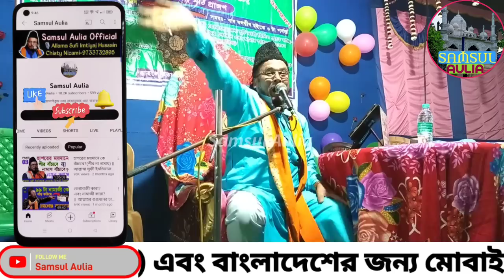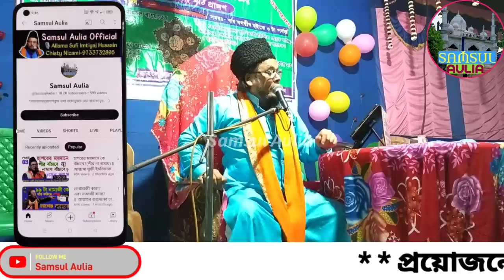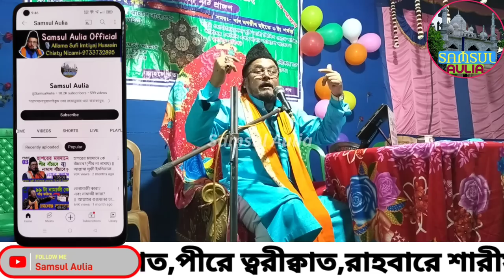মাওলা আলী আঃ এঁর জন্ম ক্বাবা ঘরে কেন গোপন রহস্য || শীয়া সম্পর্কে ৭২ ফিরকার জাহান্নামীদের ধোলাই?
*Muqarrir by
খাতীবে মিল্লাত,পীরে ত্বরীক্বাত,রাহবারে শারীয়াত,ক্বায়েদে মা'রেফাত,মর্দে মুজাহীদে আহলে সুন্নাত,মিসলে বেনজীর-হযরত আল্লামা সুফী ইমতিয়াজ হোসাইন চিশতী নিজামী এনায়েৎপূরী।
পূর্ব মেদিনীপুর, পশ্চিমবঙ্গ,ভারত।
*Video Creator and Publisher
মোঃ মিজানুর আলম চিশতী নিজামী
*🔊 আসসালামু আলাইকুম, সুপ্রিয় দর্শকমন্ডলী, ‘Samsul Aulia’ ইউটিউব চ্যানেলের পক্ষ্য থেকে আপনাদের জানাই আন্তরিক শুভেচ্ছা ও মোবারকবাদ। হক বা সত্য ইসলাম প্রচারে আপনাদের সহযোগিতা একান্ত প্রয়োজন। তাই আপনারা এই ভিডিওটিকে লাইক করুন ও প্রচুর পরিমাণে বন্ধুদের শেয়ার করুন।
*আসুন আমাদের চ্যানেলে সুপারহিট ভিডিওগুলো নীচের দেওয়া লিংকে ক্লিক করে দেখুন---